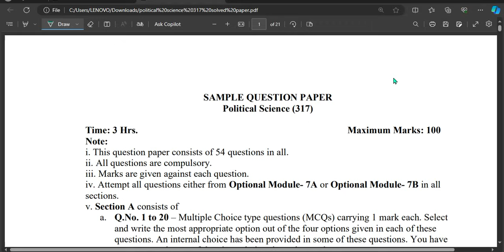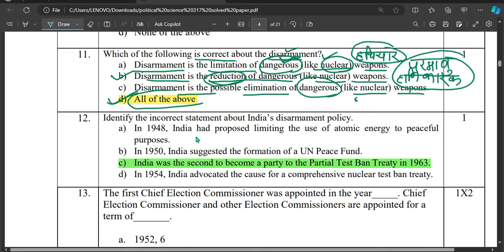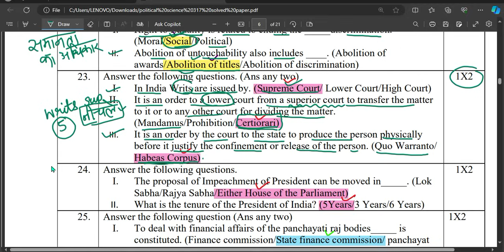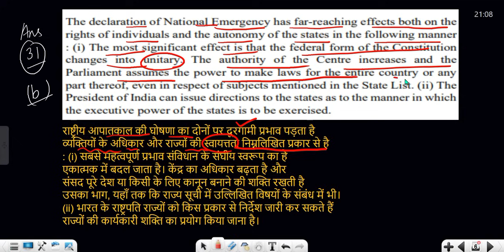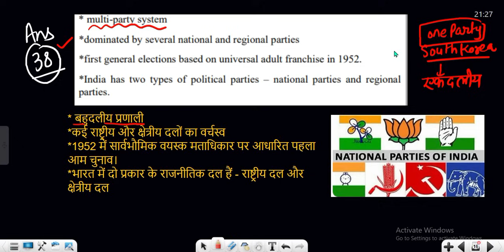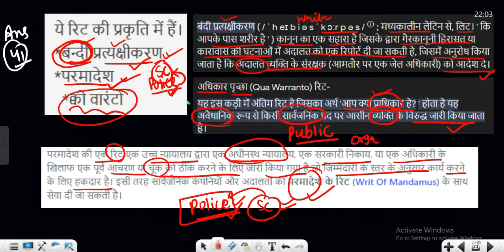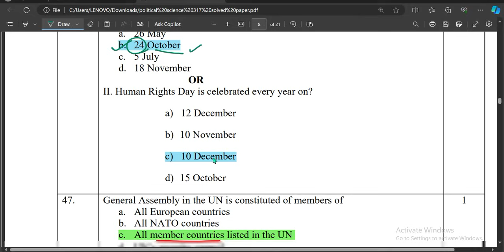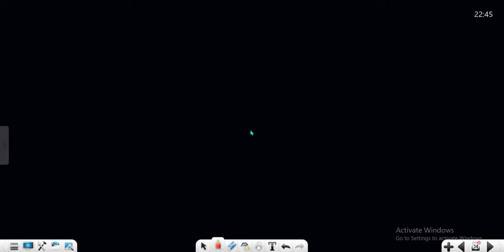nios pol science class 12 questions paper solved| nios pol science 317 class 12 important questions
nios pol science class 12 important questions | nios pol science 317 class 12 overall| NIOS pol scince EXAM | nios pol science chapter 3

links of the helpful videos from TH CLASSES;
Hope these would help u all 💜